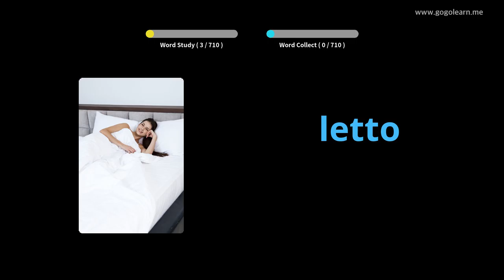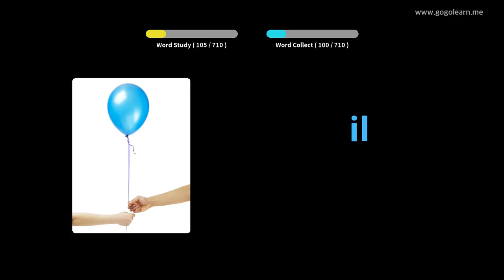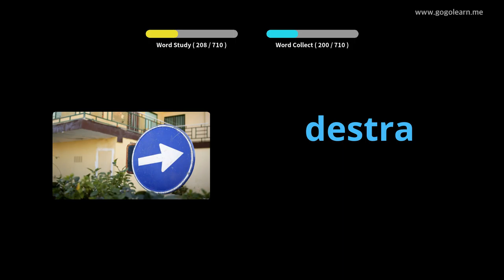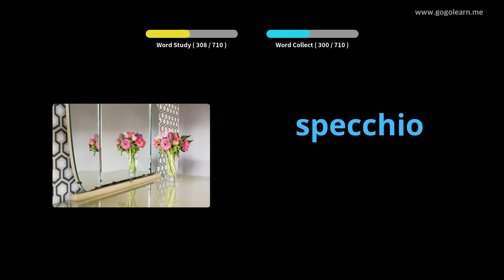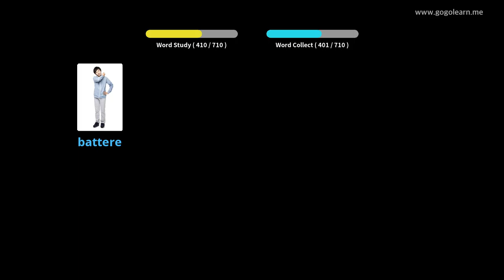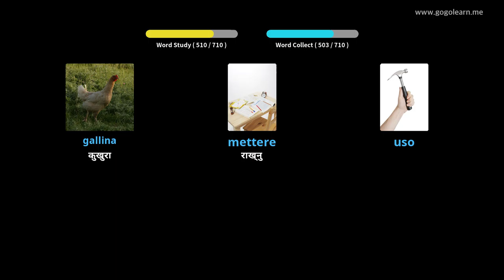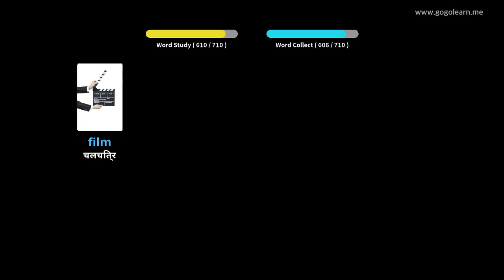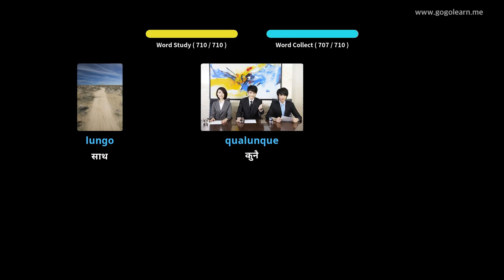इटालियन शब्दावली बच्चाहरू | Golearn